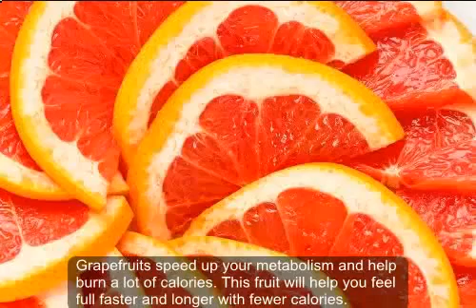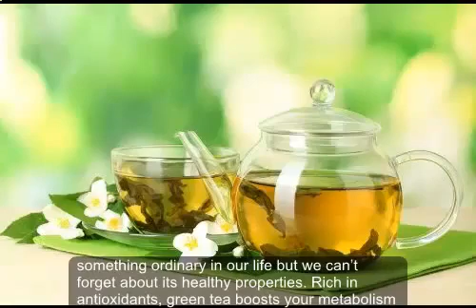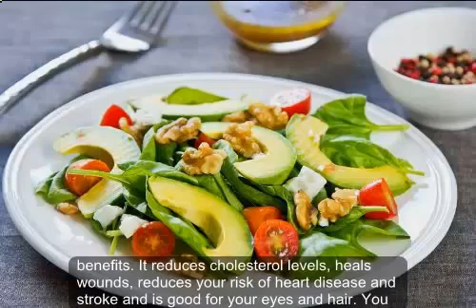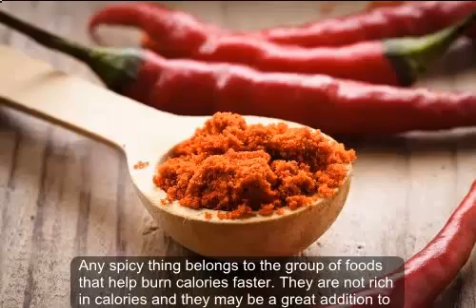Health and Wellness 10 Food to Eat for Burning More Calories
On our channel you will find the path to beauty and health.